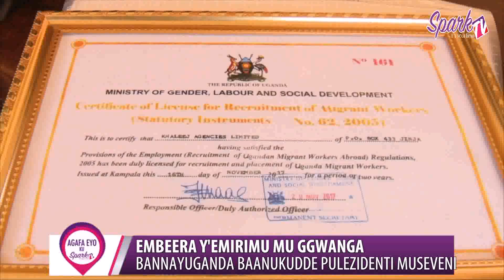Embeera y’emirimu mu ggwanga, bannayuganda baanukudde Pulezidenti Museveni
Ku lwokusatu lwa sabbiiti eno Uganda nga ekuza olunaku lw’abakozi, omukulembeze w’e ggwanga Yoweri Kaguta Museveni yasaba abantu obutaddayo kumutegeeza nga mu ggwanga bwemutaliimu mirimu, okuggyako nga abaginoonya tebamanyi nkye baagala.

Pulezidenti era yewuunya lwaki bannayuganda bagenda mu mawanga ga buwarabu okukuba ekyeyo nga bekwasa ebbula ly’e mirimu.

Mu mboozi eno tukusiigidde ekifaananyi ku mbeera y’emirimu mu ggwanga, okuzuula oba abagenda mu buwalabu bagenderayo bwereere.